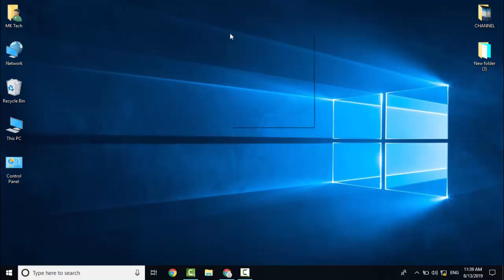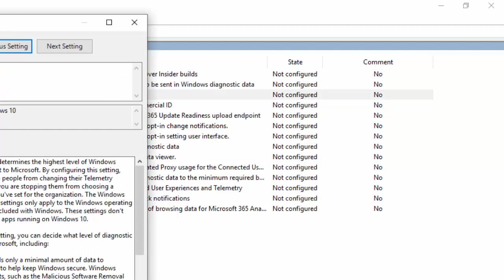How To Fix Some Settings Are Managed By Your Organization In Windows 10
In This Tutorial How To Fix Some Settings Are Managed By Your Organization..